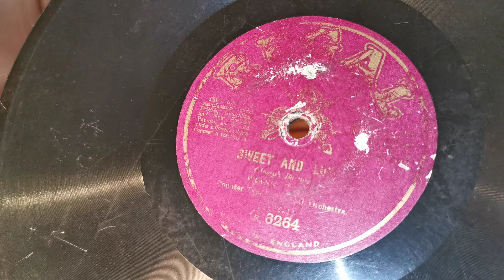Sweet And Low - Frank Coombs - Marathon Hornless Gramophone - Regal 78rpm